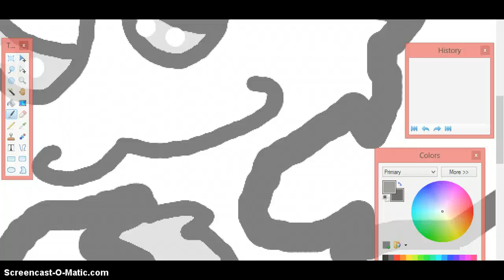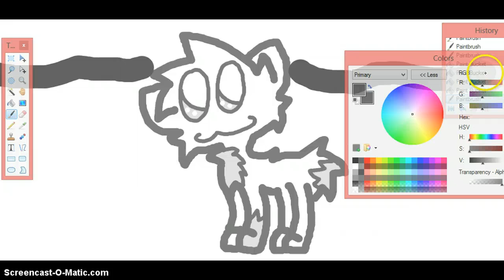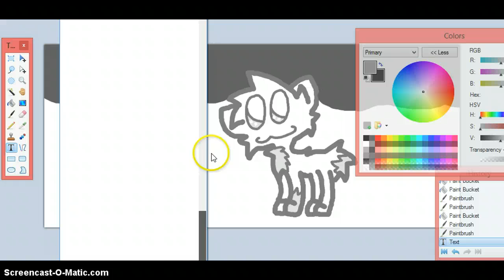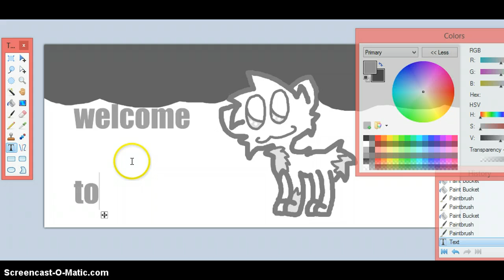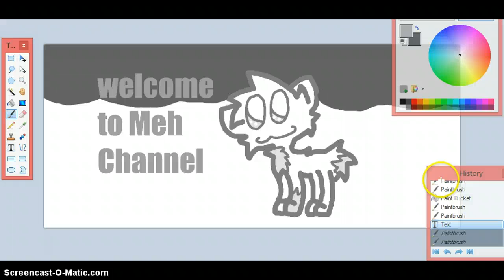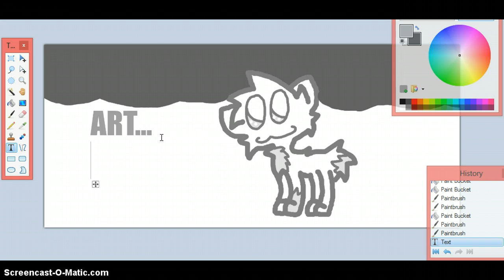EPIC FAIL CHANNEL ART